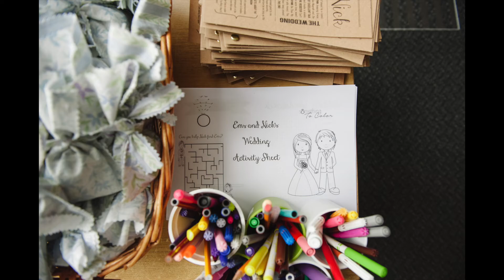Nick & Emily's Wedding Slideshow